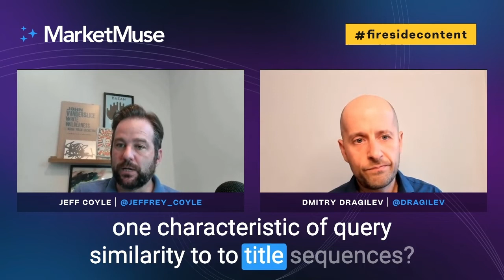How To Adjust Your Keyword Research Strategy For The Google Helpful Content Update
The latest content update which Google rolled out is the most significant one yet. To stay competitive you need to adjust your keyword research strategy. Join Dmitry from TopicRanker.com and Jeff from MarketMuse to discover how your keyword research strategy should change now that the new Google algorithm is in place.

Dmitry and Jeff focus on how to find keywords your website can easily rank for on Google due to specific problems and weaknesses in search results.

They dive deep into how each one of the following factors presents a specific problem in a SERP and how you can find keywords you can easily rank for due to the following weaknesses:

- Lower DA sites ranking high on SERP
- Title tags on SERP do not match search intent
- Poor Readability score
- Poor topic depth
- Word count is under 1K words on SERP
- Date is older than 8 months ago on SERP
- Load time of the page is greater than 3 seconds

0:00 Recent Google Updates and Where The Puck Is Going
2:16 Google's Helpful Content Update & What to Do With Low-Quality Content
4:13 To Prune or Not to Prune
6:21 How to Cater Your Strategy to Both Low and High Volume Keywords
8:33 Intent Mismatch Signals
10:47 SERP Difficulty Signals

You’re just a few clicks away from creating better ranking, more optimized content. Try MarketMuse for free.